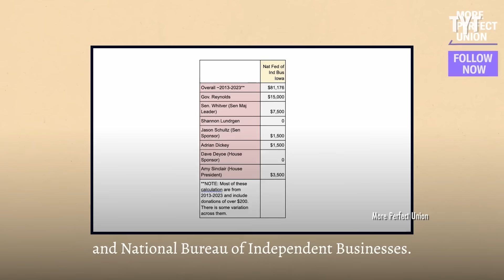Republican’s APPALLING Child Labor Speech... The Internet EXPLODES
GOP Missouri lawmaker Rep. Cheri Toalson Reisch delivers an outrageous speech defending a bill to roll back child labor laws, claiming her constituents are raising lazy kids who join gangs instead of working full-time at age 9 like she did. Jayar Jackson breaks it down.